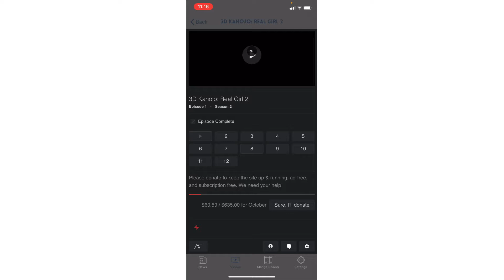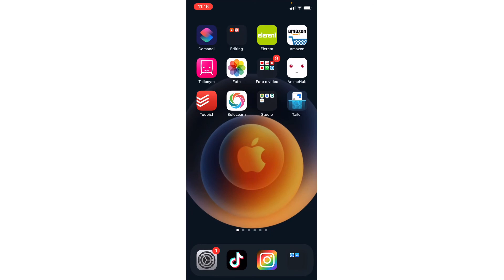New best anime for iphone ios 14/13